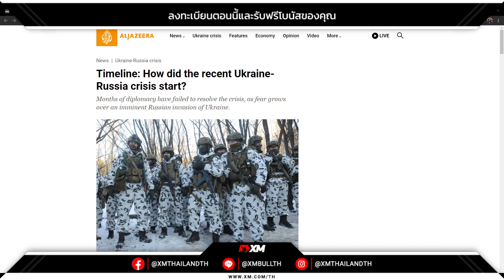🔥ผลกระทบใหญ่ทั่วโลกที่ "ต้องรู้" หากรัสเซียบุกยูเครน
🔥ผลกระทบใหญ่ทั่วโลกที่ "ต้องรู้" หากรัสเซียบุกยูเครน : ความตึงเครียดระหว่างรัสเซียกับยูเครน ลามไปถึงประเทศในยุโรปที่เป็นสมาชิกนาโต ซึ่งมีความเสี่ยงว่าจะเกิดสงคราม แต่สิ่งที่ตามมาคือเศรษฐกิจปั่นป่วนทั่วโลก PPTV แปลและเรียบเรียง